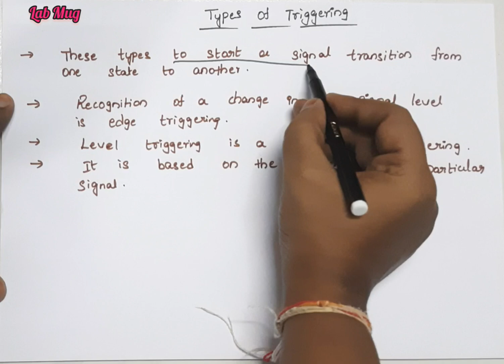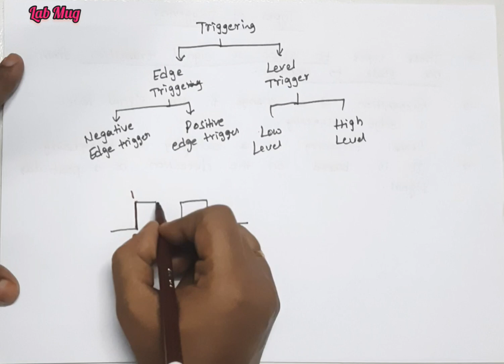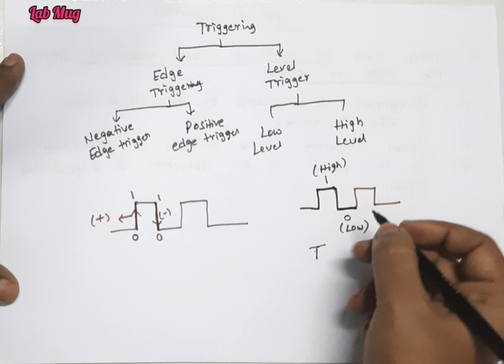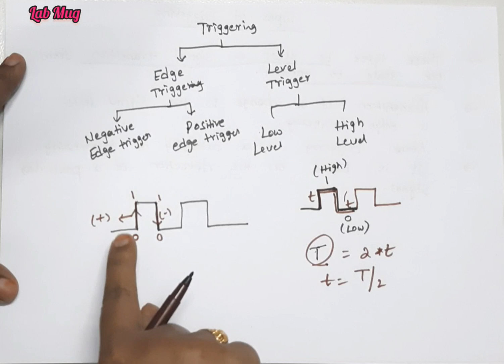Types of Triggering in Digital electronics || COA in Telugu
Edge triggering
level triggering